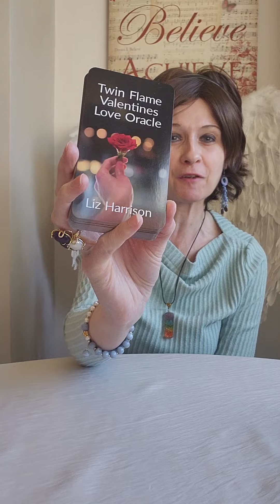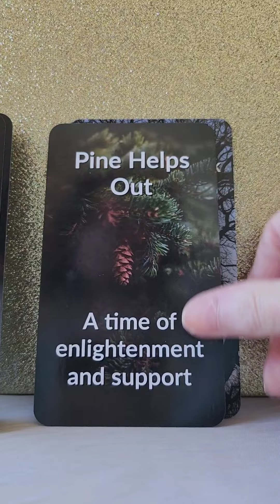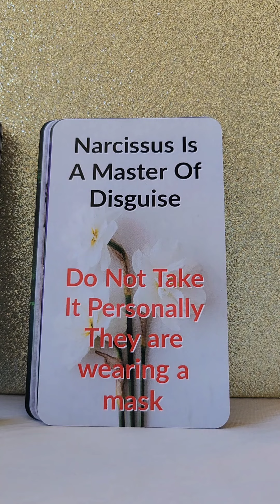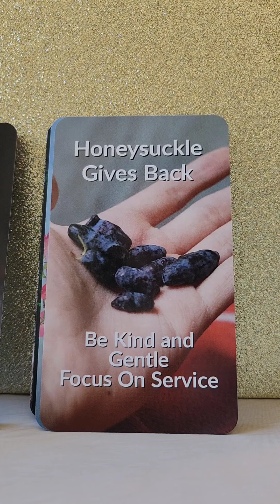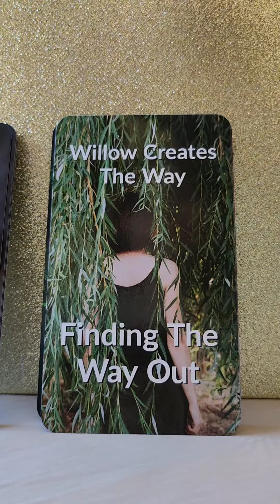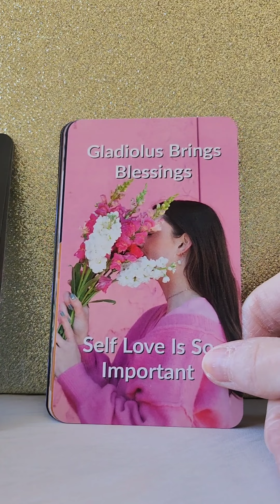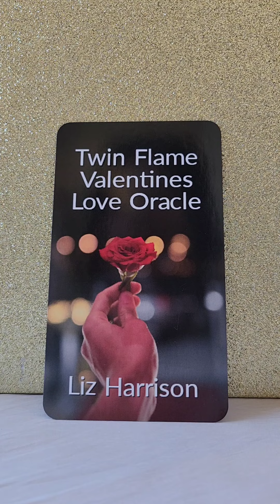Twin Flame Valentines Love Oracle - My New Deck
This deck is timeless and can be used all year round not just for Valentines Day ♥️

The beautiful deck I have used in this Walk Through is  listed below :)
💛 Twin Flame Valentines Love Oracle by Liz Harrison